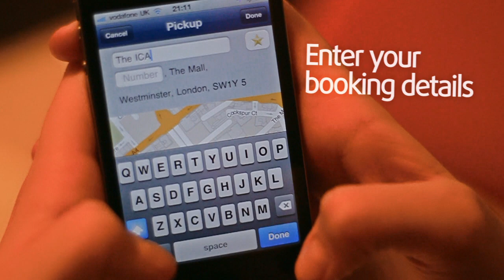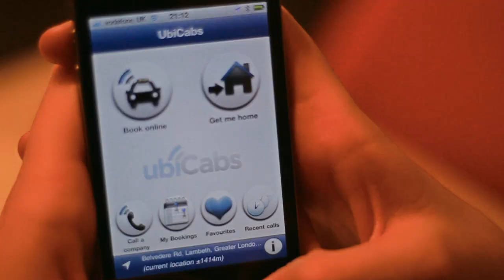Minicabs in London with ubiCabs. The minicab taxi booking app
London! ubiCabs, the minicab taxi booking app, is the hassle-free way to find and book licensed minicab taxis, quickly and cheaply, in London.

The free app is available on iPhone, Android and online.

::Grabbing a quick drink before heading home? That quick drink could lead to a long trek home when an empty cab is nowhere in sight. Now there's a smarter way to get home. Download the free ubiCabs app. Enter your booking details. Get a quote. Book a licensed minicab before you even leave the bar. Keep your life moving. Ubicabs.::